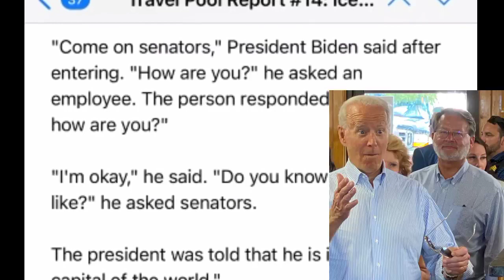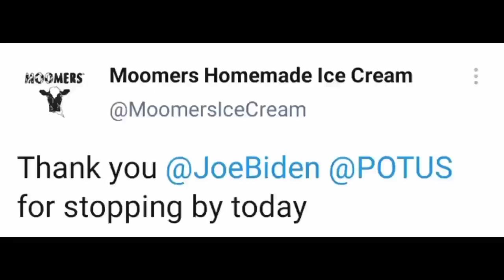Joe Biden at Moomers HomeMade Ice Cream | Visited Traverse City | Michigan Trip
Joe Biden at Moomers Home Made Icream | Michigan Trip | Traverse City